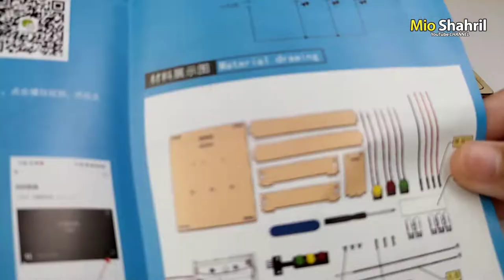DIY Traffic Light | STEM Project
Lots of stem videos for your reference